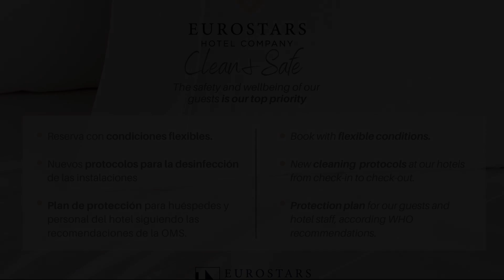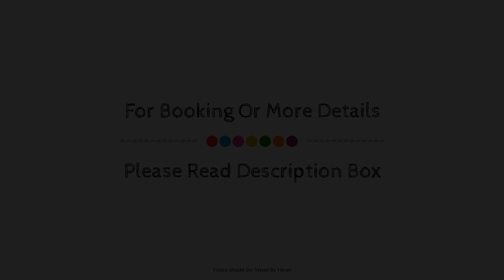Eurostars Astoria, Málaga, Spain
About Property:
Eurostars Astoria Hotel is conveniently located in the popular Malaga City Center area. Both business travelers and tourists can enjoy the hotel's facilities and services. Take advantage of the hotel's free Wi-Fi in all rooms, daily housekeeping, fax machine, grocery deliveries, photocopying. Guestrooms are designed to provide an optimal level of comfort with welcoming decor and some offering convenient amenities like television LCD/plasma screen, bathroom phone, locker, mirror, towels. The hotel offers various recreational opportunities. Eurostars Astoria Hotel combines warm hospitality with a lovely ambiance to make your stay in Malaga unforgettable.
Searching For
1. Eurostars Astoria - Málaga
2. Eurostars Astoria - Málaga Virtual Tour
3. Eurostars Astoria - Málaga Rooms
4. Eurostars Astoria - Málaga Amenities
5. Eurostars Astoria - Málaga Videos
6. Eurostars Astoria - Málaga Offers
7. Eurostars Astoria - Málaga Deals
Audio Credit:
Track Title: Subway Dreams
Artist: Dan Henig